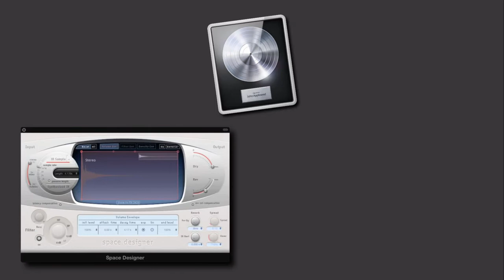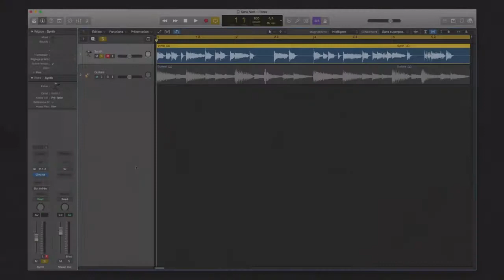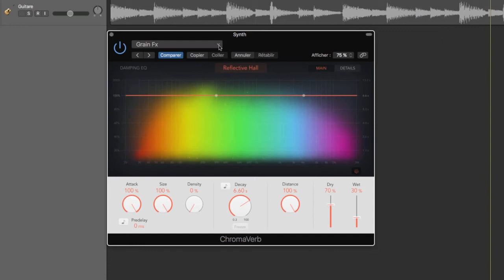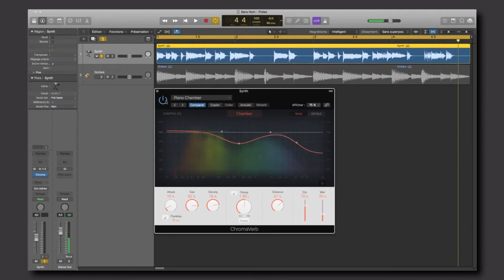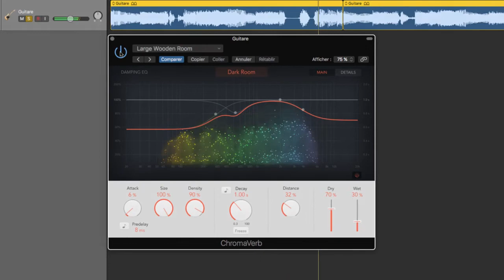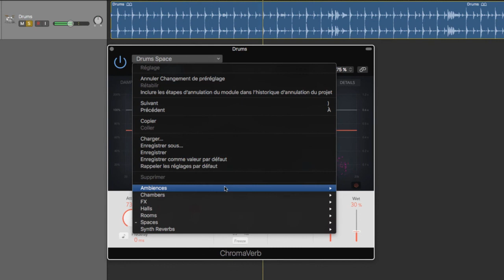LPX v10.4: petit coup d'oeil sur la ChromaVerb (Français)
Jetons un petit coup d'oeil sur la toute dernière réverbe algorithmique intégrée dans la version 10.4 de Logic Pro X. N'hésitez pas à laisser "un pouce en l'air" si vous avez apprécié cette vidéo pour nous encourager à continuer de vous proposer des vidéos ;-) Rejoignez-nous sur le groupe Facebook francophone dédié à Logic Pro X juste